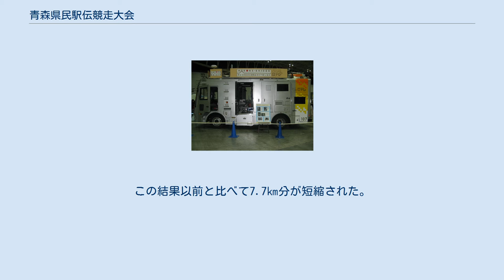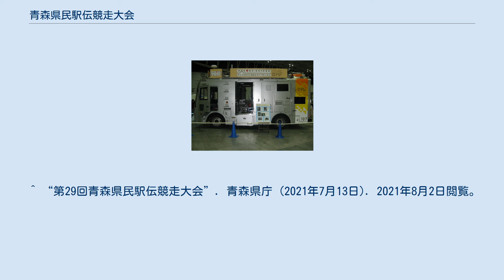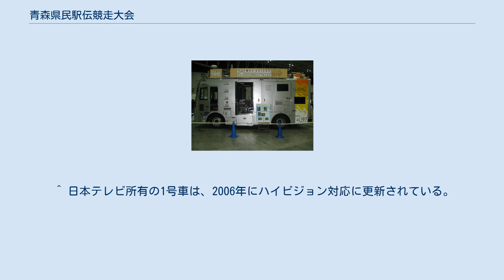青森県民駅伝競走大会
青森県民駅伝競走大会（あおもりけんみんえきでんきょうそうたいかい）は、毎年9月の第1日曜日に青森市で開催される、青森県の全市町村対抗による駅伝競走。
 第1回大会は1993年に開催された。
1983年から1992年までは、陸奥湾一周駅伝競走という大会があったが、大会経費などの関係により、それに変わるものとして県民駅伝が始まった。
 現在のコースは、青森県観光物産館アスパム前から、青森県総合運動公園陸上競技場までの8区間33.8km。
正午にスタートする。
 総合順位に加え、市・町・村の部でも順位を競う。
 第9回（2001年）までは、青函連絡船メモリアルシップ八甲田丸前から青森県総合運動公園陸上競技場までの10区間、42.195kmで競技が行われ、第1区は青森ベイブリッジを経由して第1中継所に繋がるコースをとっていた。
また、開催日も現在と異なり、第7回（1999年）まで毎年9月15日（敬老の日）に行われていた。
 スローガンは「健脚でつなげ郷土の和と心」。
このスローガンは、陸奥湾一周駅伝の頃から続いている。
 市町村合併（平成の大合併）により、チーム数は2005年に67（8市34町25村）から47（9市27町11村）に縮小され、2006年には40（10市22町8村）まで縮小された。
 2012年は第20回の記念大会として、岩手県・宮城県・福島県の各代表チームが特別参加し、43チームで行われる。
 2019年2月の青森県議会定例会で同年の第27回大会より、フィニッシュ地点を青森市安田の青森県総合運動公園陸上競技場から、青森市宮田に新設された新青森県総合運動公園陸上競技場に変更され、コースが大幅に変わることが発表された。
 2020年（第28回大会）および2021年（第29回大会）は、新型コロナウイルス感染症の流行を受け、中止となった。
 スタート地点となる青森県観光物産館アスパム 第27回の変更点 従来第1区はスタート後、県庁前で青森県庁→青森市役所方面へと左折していたが、第27回より県庁前を新青森駅方面へと右折する。
 第3区～ゴールまでは第26回までの逆順ルートとなり、戸山団地内へは入らないルートとなる。
この結果以前と比べて7.7㎞分が短縮された。
 第27回は新県総合運動公園陸上競技場竣工記念で小学生の部が新たに導入された。
 尚、このコース変更は1回限りのものなのか、今後も継続して新コースで行われるのかは正式な発表がないため不明である。
 市の部／町の部／村の部、太字は総合優勝 テレビ・ラジオ中継は、青森放送（RAB）のテレビ・ラジオで放送されている（1993年の第1回は「青森放送開局40周年記念番組」として放送）。
 番組タイトルには「みちのく銀行スペシャル」の冠が付く（2006年は「みちのく銀行30周年スペシャル」として、2016年は「みちのく銀行40周年スペシャル」として放送）。
みちのく銀行は第1回から大会や中継に全面協力している（ナンバーカードのスポンサーでもある）。
　なお、以前はみちのく銀行の単独提供だったが、その後は同社の関連会社などが加わった複数社提供に変わっている。
かつては番組内で流れるみちのく銀行の企業イメージCM(東日本縦断駅伝などのスポーツを取り上げたもの)が、1993年の放送開始以来流れていた。
 1号車として使用される日本テレビ中継車107号 ^ 新陸上競技場　こけら落としは県民駅伝 - RABニュースレーダー ^ “第28回青森県民駅伝競走大会”. 青森県庁 (2020年6月29日). 2021年7月26日閲覧。
 ^ “第29回青森県民駅伝競走大会”. 青森県庁 (2021年7月13日). 2021年8月2日閲覧。
 ^ 第27回青森県県民駅伝競走大会 ^ 現場リポート｜NiTRo｜株式会社日テレ・テクニカル・リソーシズ - 県民による県民のための青森県民駅伝に参加！ ^ 日本テレビ、読売テレビ、テレビ岩手、ミヤギテレビの4局には現役で福士睦（日本テレビ）、虎谷温子（読売テレビ）、渡邊雄介、畑山篤（共にテレビ岩手）、水本豊、盛朋子（共にミヤギテレビ）といった地元青森県出身者が在籍している。
 ^ その際アナウンサーがチャリティーマラソンに使われた事に触れ、それにまつわるアクションをする事がある。
例として2015年ではチャリティーランナーのDAIGOの「うぃっしゅ！」のポーズをとっていた。
2...